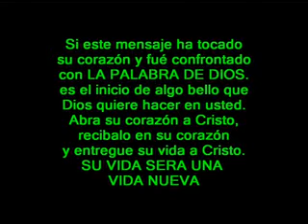LO MAS IMPORTANTE EN LA VIDA 3.flv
Vale la pena poder distinguir en lo que PERMANECE y lo que fenece fácilmente. Debemos atesorar LAS COSAS QUE VALEN POR SU PROPIO PESO.  No todo lo que nos ofrecen los medios de comunicación son COSAS IMPORTANTES.  Perderemos muchas veces COSAS IMPORTANTES por falta de la falta de conocimiento y formación.  Es necesario VALORAR lo que sembramos sabiendo que tarde o temprano COSECHAREMOS lo que hemos sembrado.